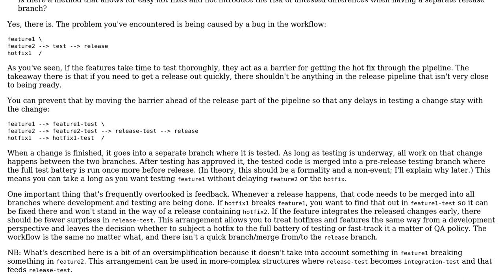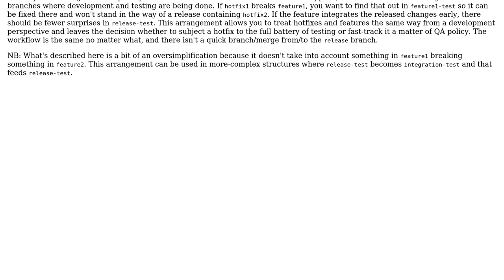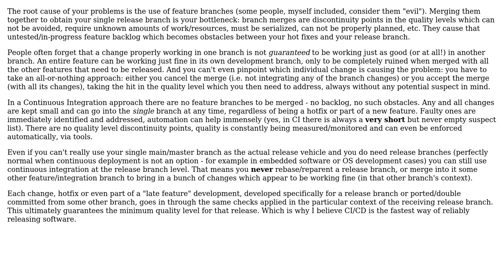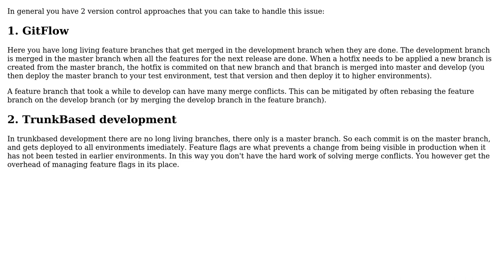Software Engineering: What are the risks of having a release branch? (4 Solutions!!)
Software Engineering: What are the risks of having a release branch?

With thanks & praise to God, and with thanks to the many people who have made this project possible! | Content (except music & images) licensed under CC BY-SA | Music | Images & others | With thanks to user pkempenaers user Gabriel Smoljar user Dan Cornilescu user Blrfl user aridlehoover and the Stack Exchange Network Trademarks are property of their respective owners. You are responsible for your own actions.